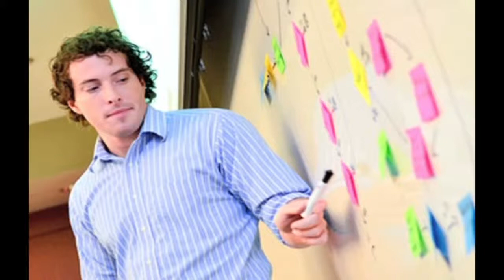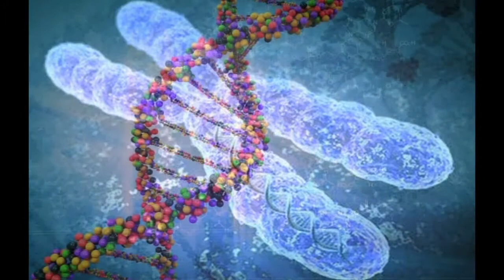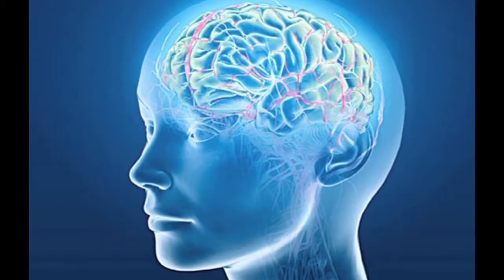LESSON 35 Odd or Eccentric Behaviour